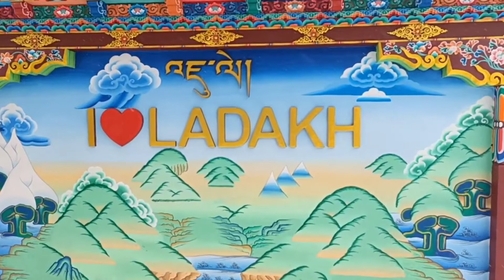highest motorable road in the world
facebook id md farid